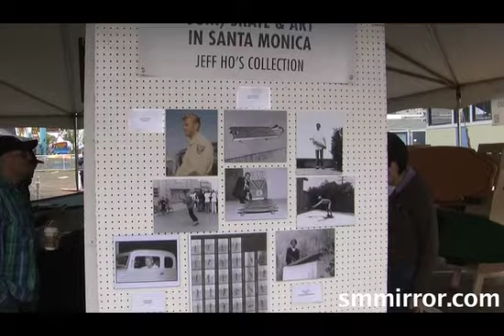Paddleboarding Comes Back to the Santa Monica Pier